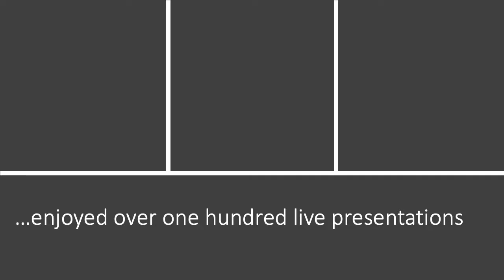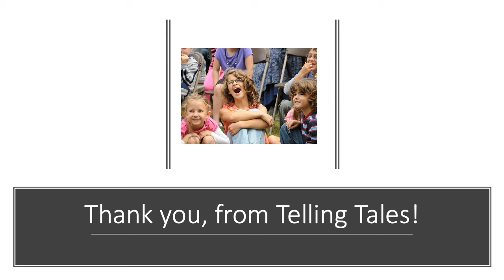Thank you Rotary Club Partners!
Thank you to our partners at Rotary! You were there at the beginning and we look forward to working with you in the years to come as we help "stories connect us"

Telling Tales Festival began as a Rotary project which quickly won the support of a record number of clubs in the Hamilton-Burlington area. Schools, libraries, and like-minded organizations and volunteers jumped on board to build a village truly committed to raising readers. Over the years, the festival has grown beyond a magical day at Westfield Heritage Village to include a new day, Nature Tales, at the Royal Botanical Gardens.  Stories are celebrated and shared year-round through outreach programs for schools, communities and the digital world.

Telling Tales became a charitable not-for-profit organization in 2017. As we move into the new decade, we look forward to continuing our goal of providing children and youth with outstanding literary programming, raising awareness of literacy in our community, and showcasing the best Canadian artists. Join us as we write the next chapter of our story!

For more information on Rotary International and to find a club near you, please visit their